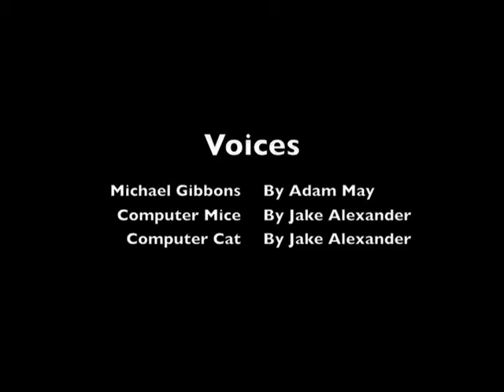Computer Mice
Michael Gibbons has an issue with pesky mice that ruin his cubical and he needs to find a solution fast.